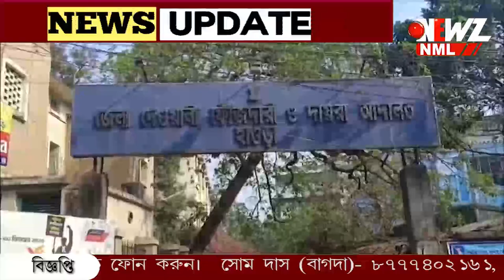প্রেমের পথে বাঁধা ছোট্ট শিশু! মা ও প্রেমিকের মৃত্যুদণ্ড দিলো আদালত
প্রেমের পথে বাঁধা ছোট্ট শিশু! সন্তানের দেহ ব্যাগে ভরে ট্রেনে। মা ও তার প্রেমিকের মৃত্যুদন্ডের আদেশ দিল আদালত।